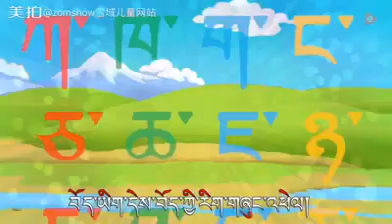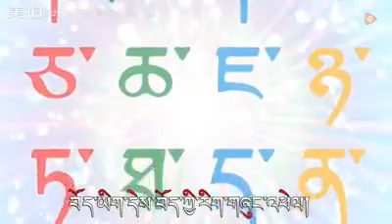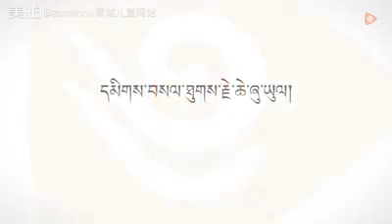“Five vowels” (Learn Tibetan)